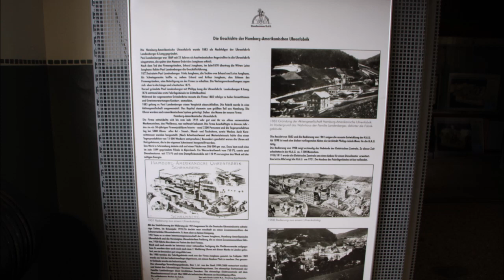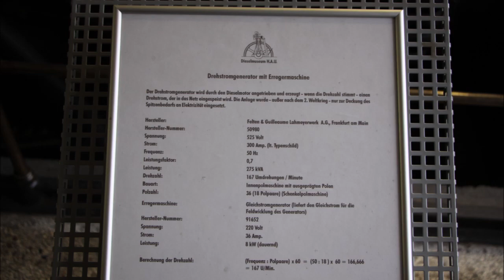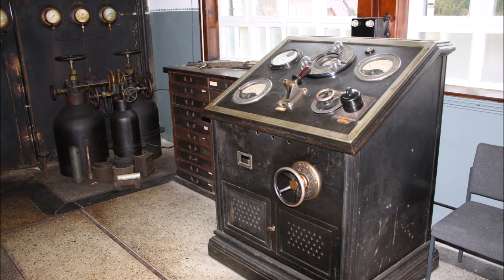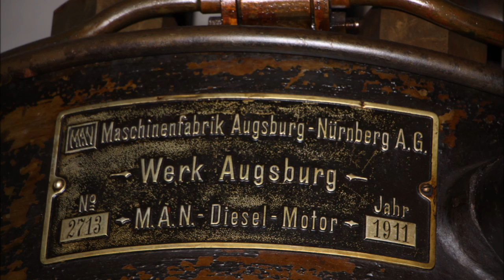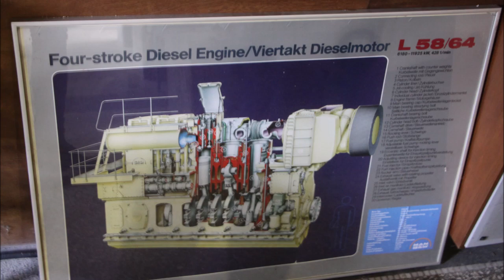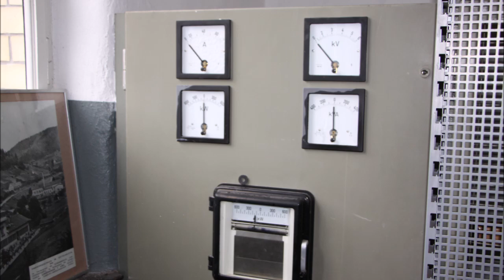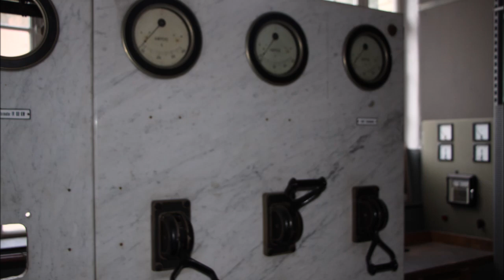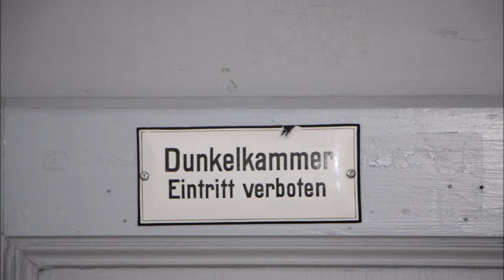Schramberg Dieselmuseum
Titel: Schramberg Dieselmuseum
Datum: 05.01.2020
Ort: Schramberg, Baden-Württemberg, Deutschland
Viel Spaß dabei!